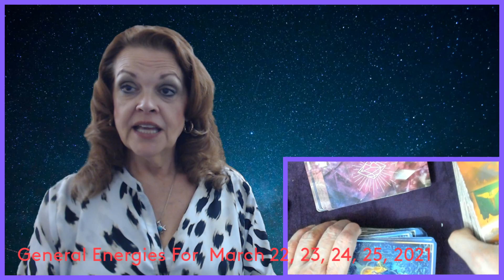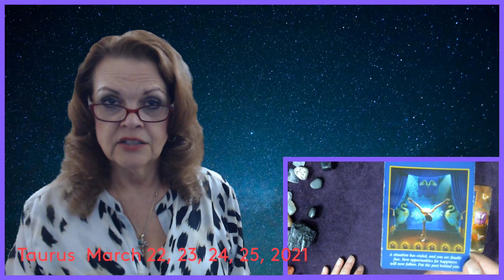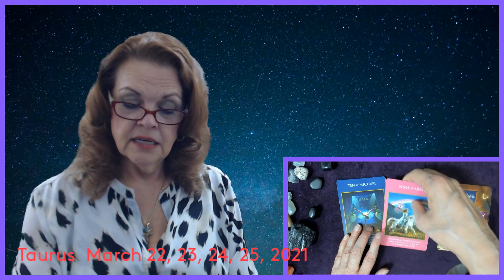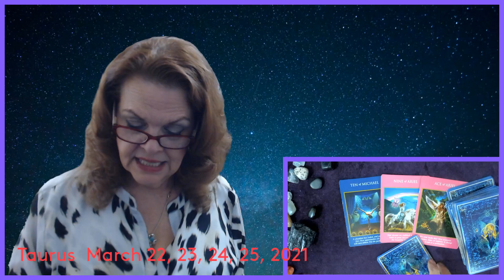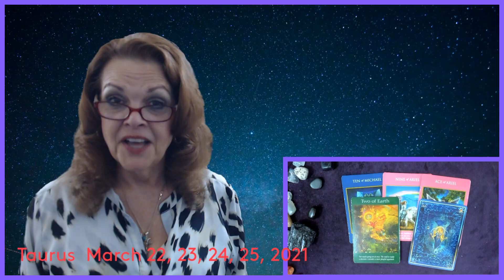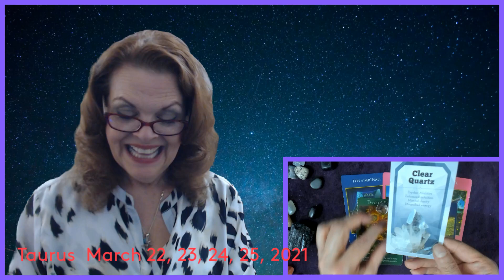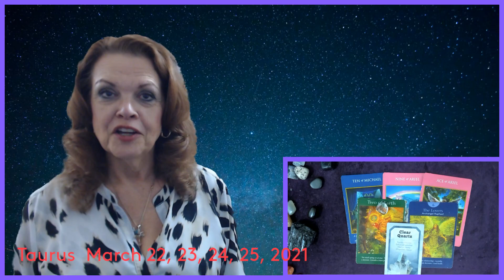Taurus March 22, 23, 24, 25, 2021 Be Different!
Readings begin at 2:50

Angel, Astrology, Tarot Readings